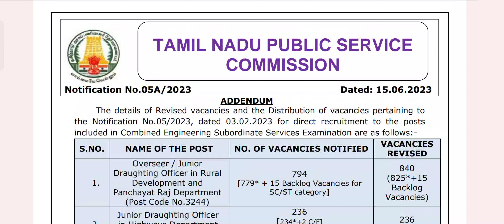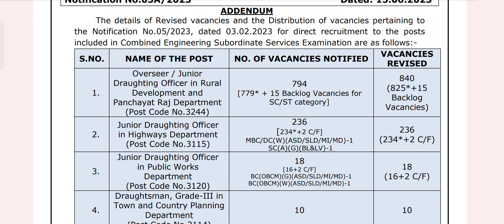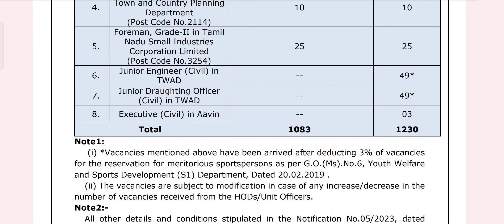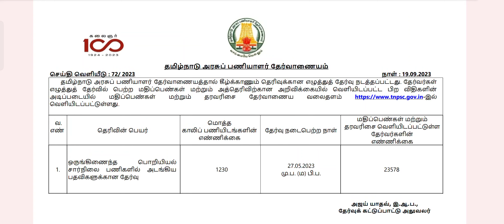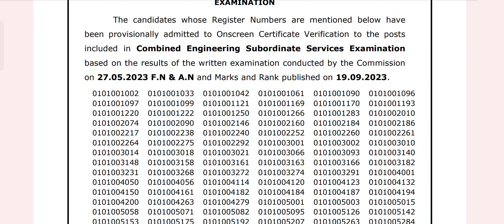TNPSC - JDO - DETAIL EXPLANATION OF ONLINE CV DOUBTS? - 1:2 Ratio PHYSICAL CV எப்போது நடக்கும்? -